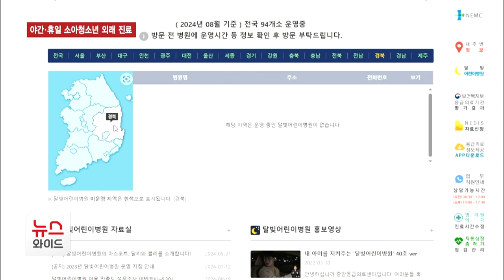경북에만 없는 '달빛어린이병원'..구미서 추진/HCN새로넷방송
[앵커멘트]

평일 야간이나 휴일
소아청소년 경증 환자를 위해 운영하는
'달빛어린이병원'.

전국에서 94개 병원이 참여하고 있는데,
광역·특별자치단체 가운데선
유일하게 경북에만 없습니다.

이런 가운데 구미시가
'달빛어린이병원' 지원 근거를 마련하고
소아청소년 의료 서비스 접근성 향상에 나서고 있어
주목됩니다.

김태형 기자가 보도합니다.